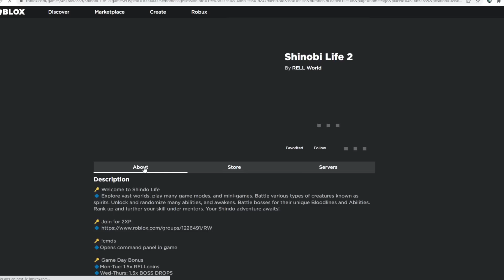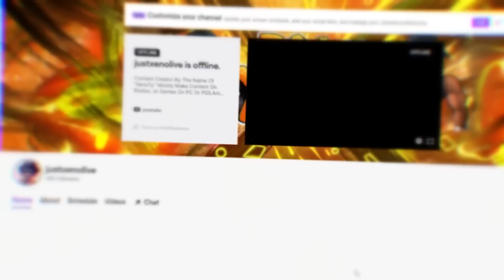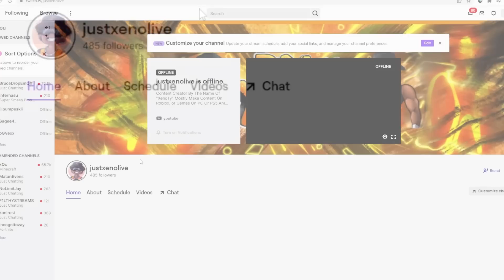Shinobi Life 2 Return? SL2 Is RANDOMLY Back? Shindo Life Rellgames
Naruto Roblox Game Made By Rellgames. The Best Naruto Roblox Game On The Platform As well. No other roblox naruto game was as